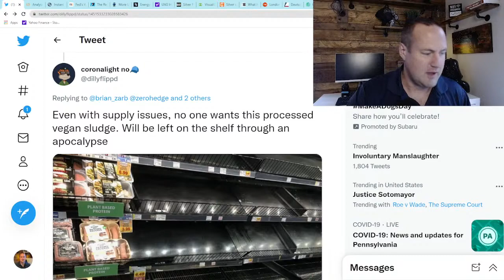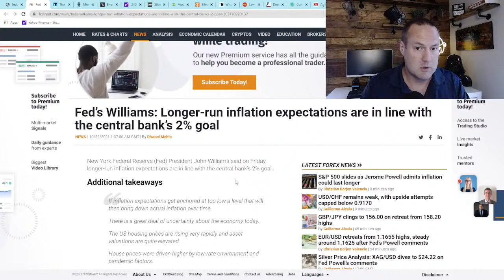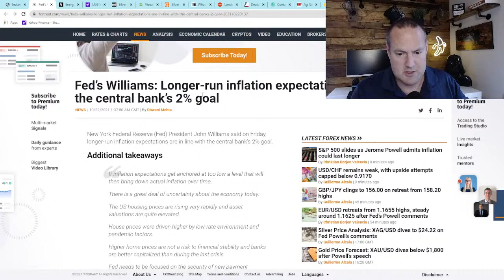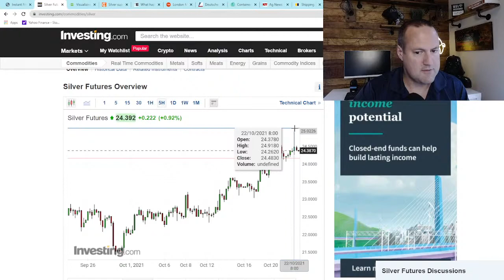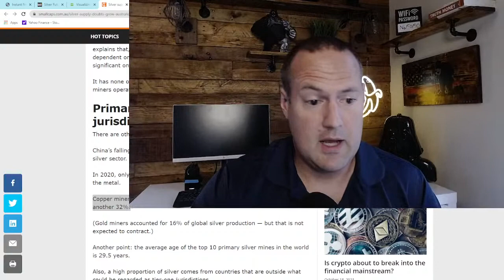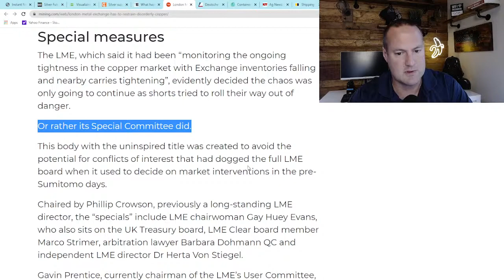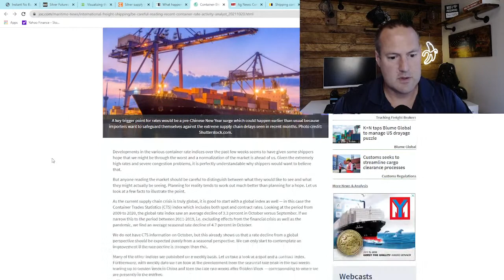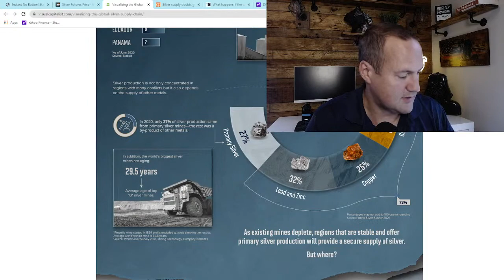Live Stream Power Hour: Evergrande Buys Time, Energy Crisis Deepens, Supply Chain From Bad to Worse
It's that time again!  Happy Friday all.  Join me for the last hour of trading as we discuss the top stories of the past week and speculate on the week ahead.

Evergrande has avoided default...for now.  The Energy Crisis is threatening to send the entire world into deep stagflation and is wreaking havoc on the already damaged supply chain.  Bitcoin makes a new all time high, and there is trouble ahead for base metal miners.

Use this link to get $10 of free Bitcoin with Swan